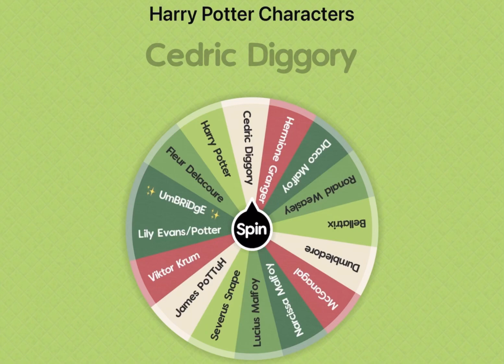Wheel chooses Harry Potter couples - Part Two